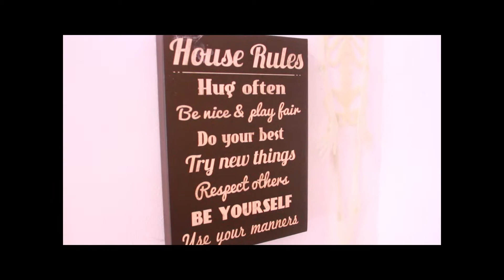Summerhouse final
Description